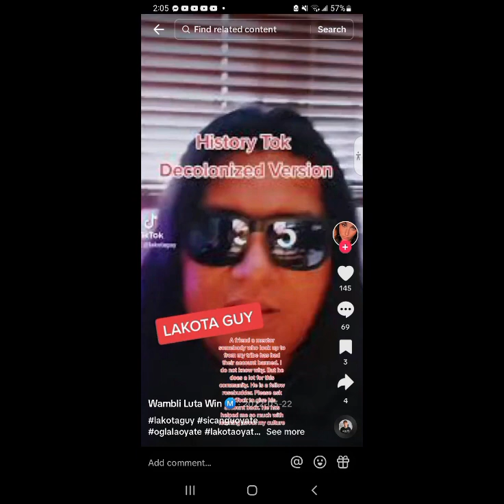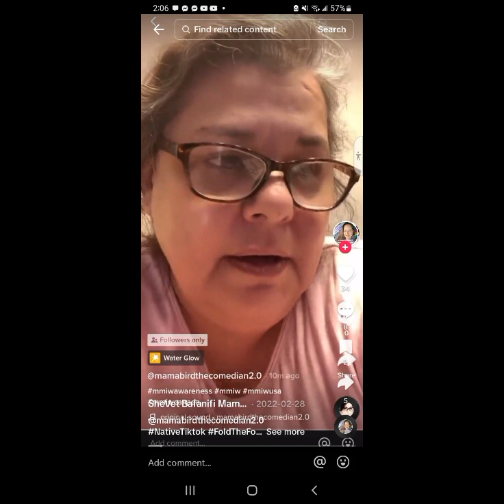3 indigenous tiktok creators who publicly ruined themselves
an in-depth look at three major Native American Tick Tock creators who publicly ruined themselves on social media and the downward spiral to which led to them being a faded memory